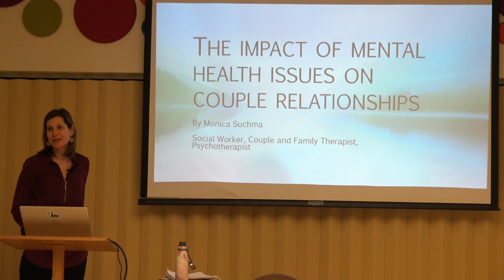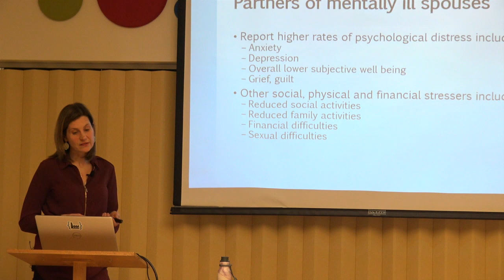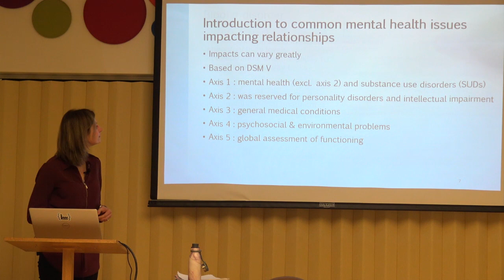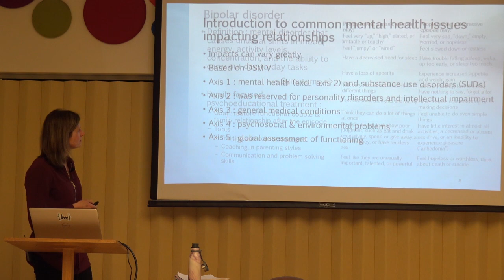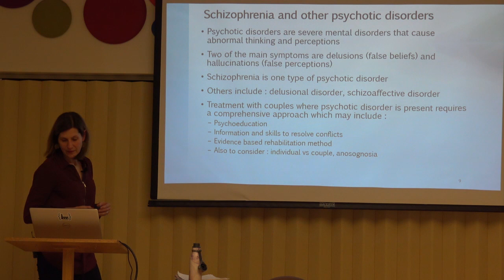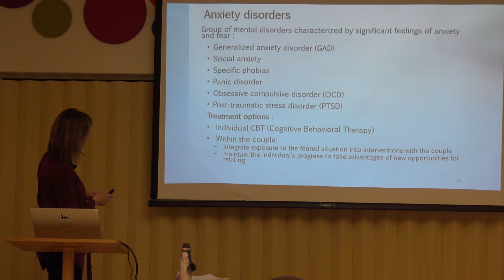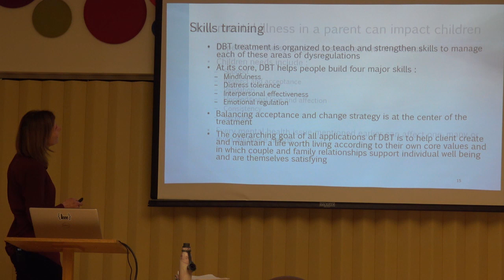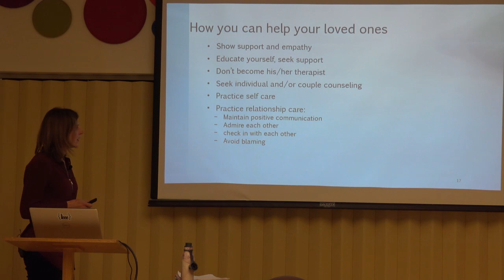Conference #21 - Monica Suchma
This conference features licensed social worker and couple and family therapist, Monica Suchma, who has 20+ years of experience in the field of mental health. Monica has worked at the Jewish General and now works at the Lakeshore General in the Department of Psychiatry. She also has a private practice in the West Island where she works with individuals, couples and families. During this conference, Monica discusses the impact mental health issues can have on couple relationships, and how relationships can impact the mental health of its partners. She explores how having a satisfying couple relationship is considered by many to be an important aspect of overall life satisfaction and how there are many challenges that can be present over the course of any and all couple relationships. Finally, by exploring how various mental illnesses can contribute to relationship distress, Monica provides practical solutions as to what can be done to help partners navigate relational and mental health difficulties in order to reduce stress and promote overall couple satisfaction.